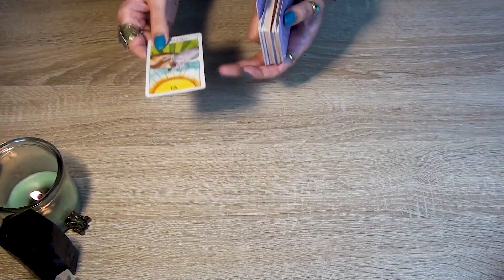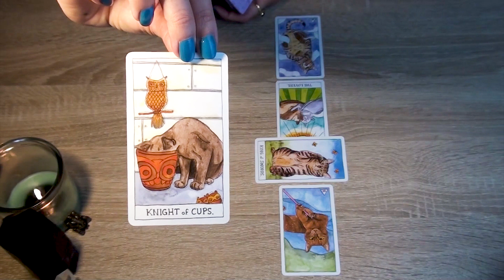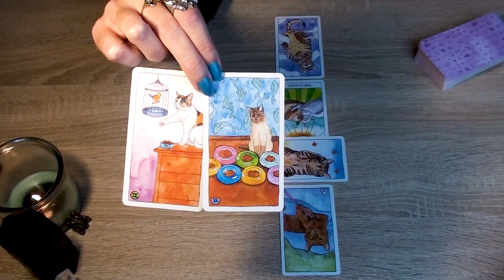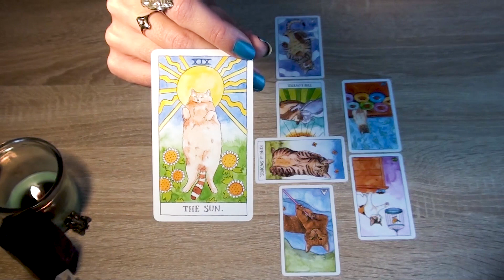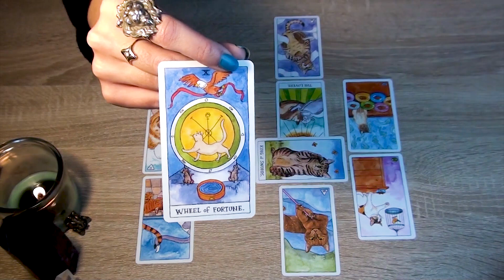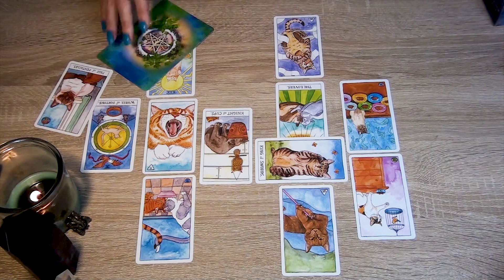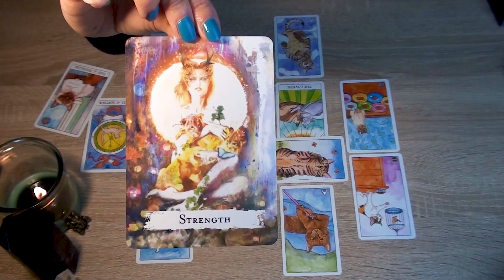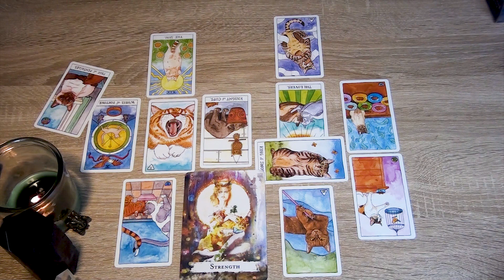❤️😍 MESSAGES MEANT FOR YOU - THEIR TRUE THOUGHTS & FEELINGS RIGHT NOW 😍❤️ Collective Tarot Reading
Today we are connecting to the collective energy of the group. We are asking what is going on with the connection and your person, and what messages they have for you. We are also tuning in to guidance meant for you right now.

The Original Rider-Waite Tarot
The Wild Unknown Tarot Deck
The Wild Unknown Archetypes
Osho Zen Tarot
Light Seer's Tarot
The Fountain Tarot
Forest of Enchantment Tarot
Animal Totem Tarot
Cat Tarot
Tarot of the Little Prince
Dreams of Gaia Tarot
The Psychic Tarot Oracle
Tarot Art Nouveau
Erotic Fantasy Tarot
Erotic Tarot of Manara
Tarot of Sexual Magic
Decameron Tarot
Lovers Oracle
Dragon Oracle
Archangel Animal Oracle
The Druid Animal Oracle
Moonology Oracle Cards
Work Your Light Oracle Cards
Mystical Shaman Oracle
Sufi Wisdom Oracle
The Blind Spot Oracle
Heart Thoughts Cards
Past Life Oracle
Dark Mirror Oracle
The Inner Compass Deck

V